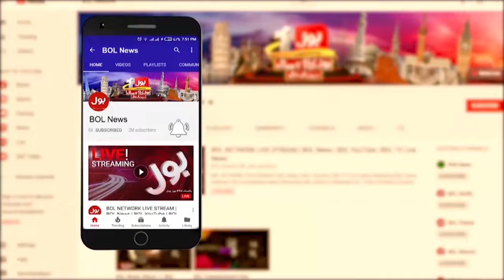Appointment Of Judges To The Supreme Court | Shehbaz Govt In Action | Breaking News